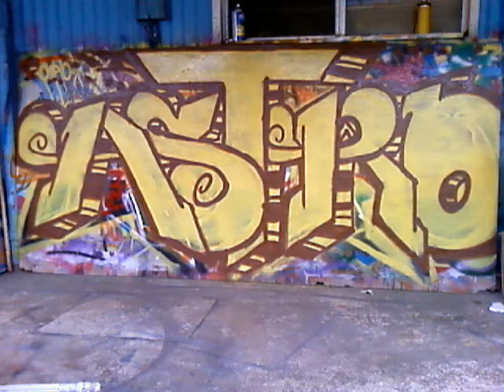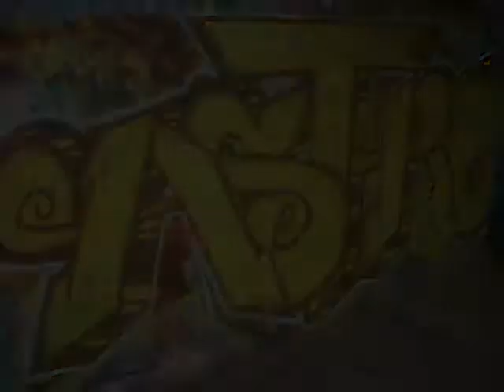Astro Piece #4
asdfghjkl;'